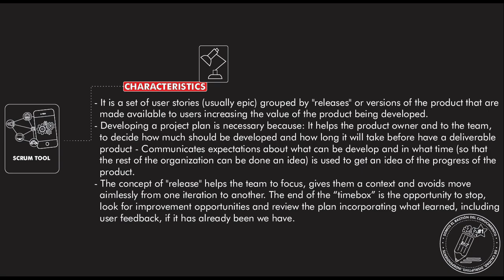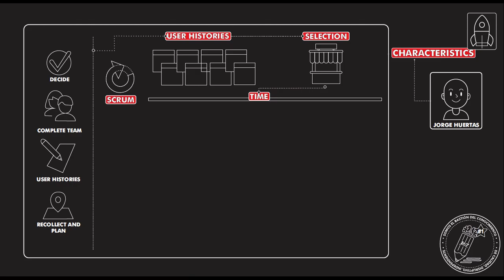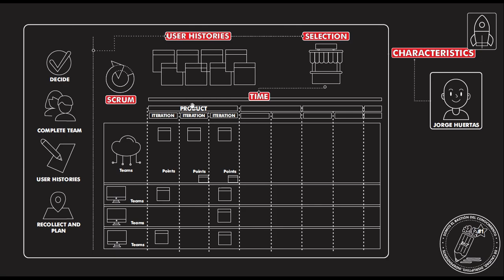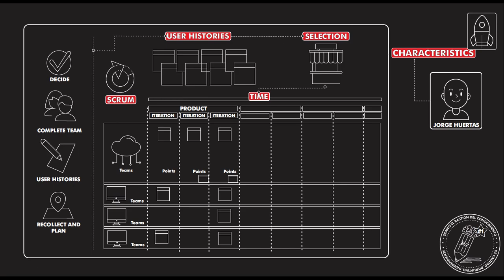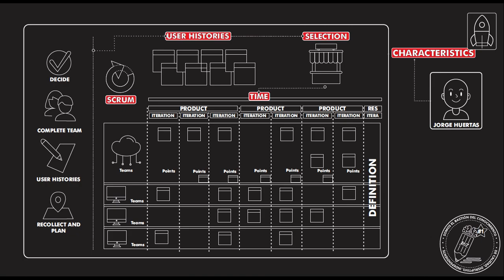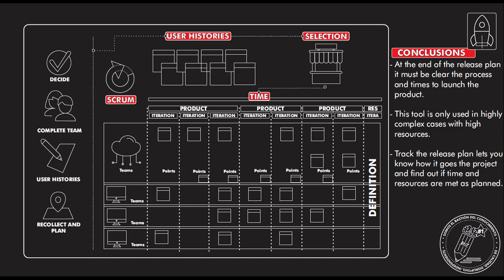What is and how to make a "RELEASE PLAN" in scrum? How does it works? Step by step. Temp 23 - Ep 353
VideoTutorial explaining, What is and how to make a "RELEASE PLAN" in scrum.